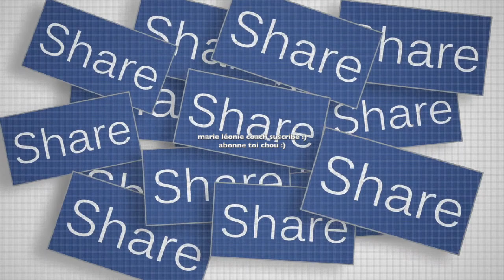Ceci concerne Femmes et Hommes:Fini les Boutons d'après Rasage, Rasage ou épilation efficace